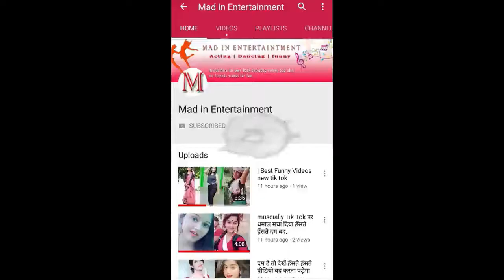mujhme nasha hay par tu v aaaafm hay by super model nisha| jannat zubir| stylish riyaz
Welcome to mad in entertainment channel hum aapka aapke hi channel me swagat karte hain aasha karte hain ki ye video aapko pasand aayegi Please like share comment and subscribe Thanks for visit this youtube channel. musically stars musuclly fans musically video musically song musically comedy musical famous video musically top video musically top song Top 10 comedy video musical. ly musically art musically sport musically game musically all video

::::::RELATED TOPICS :::::: New Viral Baby On Tiktok Musically Tik Tok Comedy Musically Tik Tok Acting Wars Musically Tik Tok Funny Jokes Musically Tik Tok Dance Musically Tik Tok Double Meaning Musically Tik Tok 1 Million Audition Winner Musically Tik Tok Dr Mashoor Gulati Musically Tik Tok The Kapil Sharma Show Musically Tik Tok Rinku Devi Dr Gulati Aka Rinku Devi Kapil Sharma Show Musically Tik Tok India Sagar Goswami New Videos New Sad Videos Sagar Goswami Sagar Goswami New Sad Videos New Videos Sagar Goswami Latest Sagar Goswami Tiktok Videos Sagar Goswami New Tiktok Videos Sad Videos Compilation Tiktok Tiktok Sad Videos Compilation Sanket Singh New Sad Videos Sanket Singh New Trending Videos Rohit Rout Kumar New Videos RohitRout Kumar New Videos Rohit Kumar New Sad Videos Rohit Kumar Sad Videos Compilation Rohit Kumar Vs Sagar Goswami Rohit Kumar Vs Sanket Singh Sagar Goswami Vs Sanket Singh Sagar Goswami Rohit Kumar Gutkha Bhai Rohit Rout Kumar Rout Rohit Kumar Gutkha Bhai Sanket Singh kuch kuch hota hai neha kakkar gutkha bhai Girls Reaction on Gutkha bhai Akash Mishrajee Awaz Darbar Avneet Kaur Jannat Zubair Bohot Hard Manjul Khattar Aashika Bhatia Avneet Kaur Awaz Darbar Nagma Mirajkar Heer Naik Amit Bhadana Dr. Farhan Khan Vitasta Bhat Rishabh Puri Manab Chhabra Faishal Shaikh Mr Faisu Team 07 Mrunal Panchal Jannat Zubair Bhuvan Bam Gaurav Chaudhary Asish Chanchalani Sandip Maheswari Rajesh Kumar TsMadaan Dr. Vivek Bindra Nisha Madhulika Vidya Iyer Ajay Nagar Harsh Beniwal Kabita Singh Narayana Reddy Sanket Singh Sagar Goswami Sameer Mark Adnan Shaikh Gutkha Bhai Rohit Rout Kumar Gima Ashi Israil Ansari Vishnupriya Prince Kumar New Viral Girl On Tiktok Amir Arab Riyaz Black Beauty On Tiktok